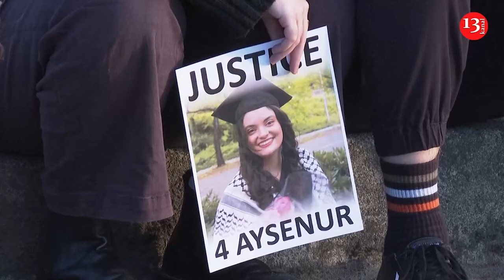Hundreds gather on Seattle beach to remember American activist killed by Israeli military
Hundreds of people turned out at a beach in Seattle for an evening vigil remembering Aysenur Ezgi Eygi, the 26-year-old human rights activist from Seattle killed by the Israeli military during a protest in the occupied West Bank last week.

Many attendees held photographs of Eygi in her graduation cap. They laid roses, sunflowers or carnations at a memorial where candles spelled out her name in the sand.

Several described becoming fast friends with her last spring during a protest against the Israel-Hamas war at the University of Washington.

Yoseph Ghazal said she introduced herself as 'Baklava,' a name she sometimes used on messaging apps, reflective of her love of the sweet Mediterranean dessert.

Eygi, who attended Seattle schools and graduated from the University of Washington with a degree in psychology this year, helped negotiate with the administration on behalf of the protesters at the encampment, which was part of a broader campus movement against the Gaza war.

The Israeli military said Eygi was likely shot “indirectly and unintentionally” by its soldiers, drawing criticism from American officials, including US President Joe Biden, who said he was “outraged and deeply saddened” by her killing.

“There must be full accountability,” Biden said in a statement released Wednesday. “And Israel must do more to ensure that incidents like this never happen again.”

Several at Wednesday night's vigil described those comments as insufficient and Israel's promise of a criminal investigation as worthless.

Eygi's family has demanded an independent investigation.